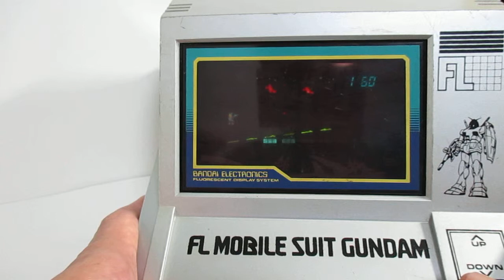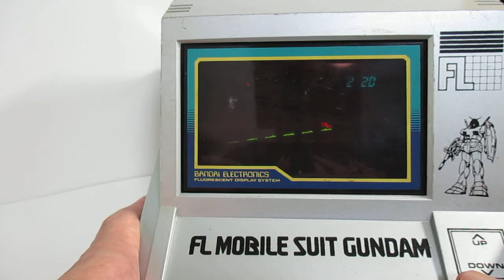16600 Bandai FL LSI Tabletop Game Mobile Suit Gundam